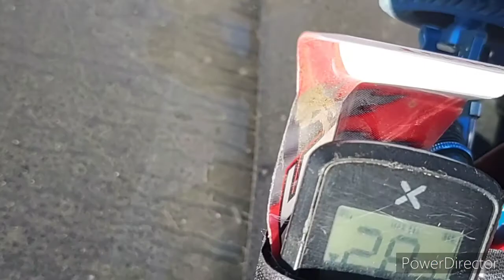Speed runs for my Birthday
Xavier and I went out for some speed runs today for my Birthday. He ran his WLtoys 144001 and hit 28.3 on 2s and stock setup. Next I ran my V2 Granite 3s BLX with the 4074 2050kv 6s motor and 26t pinion hit 49.6 not bad but PB on stock setup 15t is 51.8. Last and not least was the Kraton 6s stock with 15t pinion and backflip LP's. Had some cutoff issues but managed to pull 58.3 first time on the pavement so was happy as it is also my overall speed PB yet.